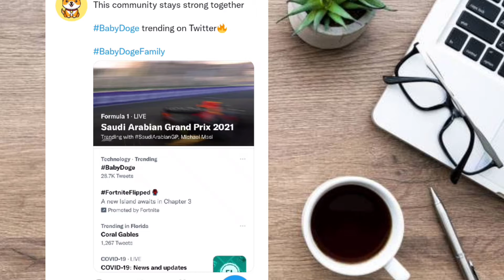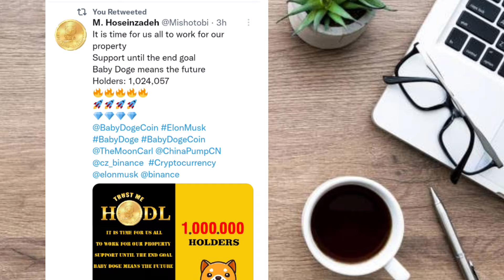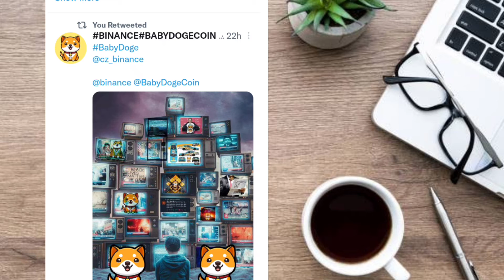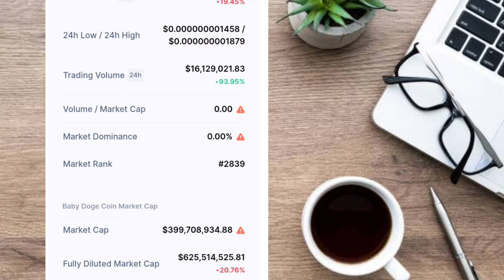GOOD NEWS!!📣 BABY DOGECOIN NEW LISTING!!🤑 BABY DOGECOIN LATEST UPDATE TODAY! 📣🤩